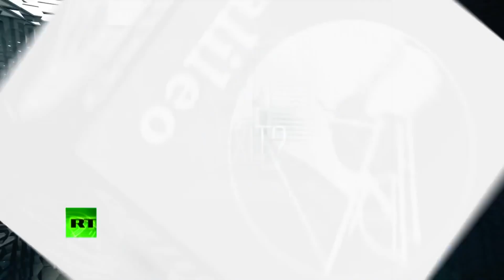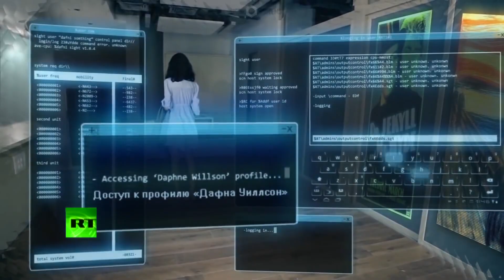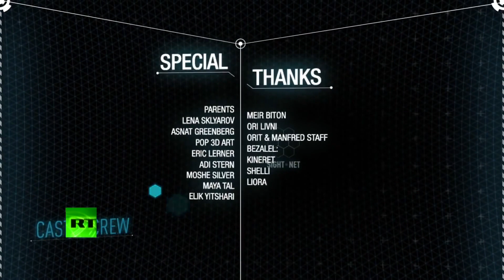Дополненная реальность короткометражка Augmented reality 2013